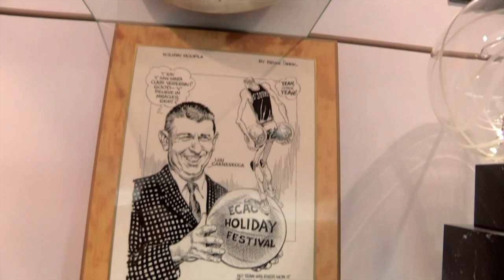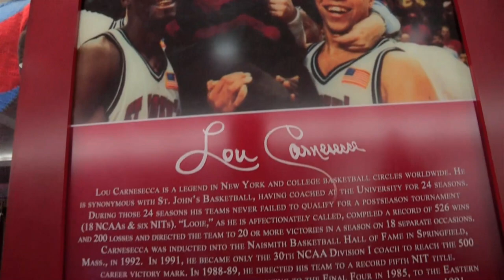SJU-TV Feature: Lou Carnesecca Sweater Story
Legendary St. John's men's basketball head coach Lou Carnesecca explains the origin of his famous sweater. This feature aired during the 2014 season of the Red Storm Report.